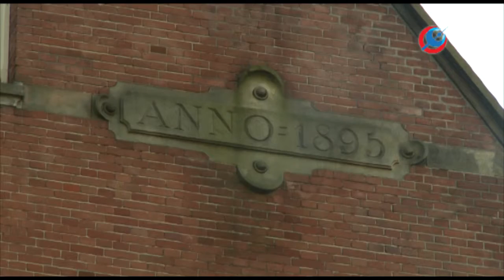Verkoop oude ambachtsschool De Boulevard mislukt